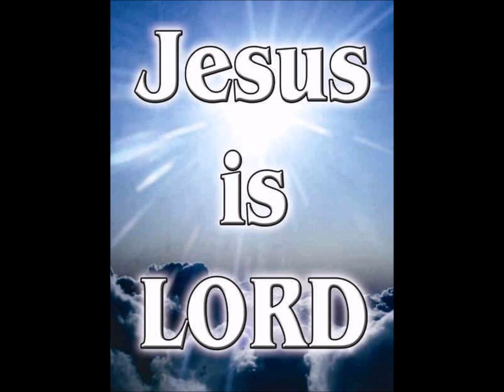Lester Sumrall – SPIRIT, SOUL AND BODY 1 of 4